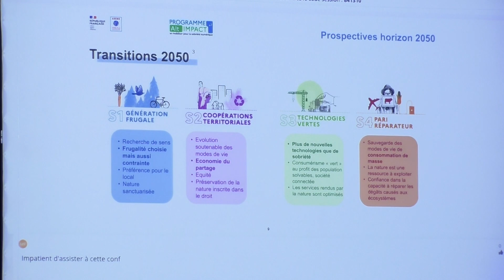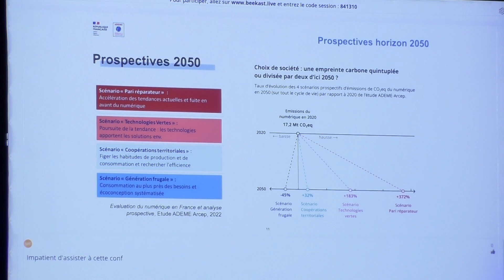Educ@tech Expo - L'école numérique compatible avec l’impératif de transition écologique ?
Même si du chemin reste à parcourir (en qualité, en quantité, en usage...), des décennies d’investissement public ont conduit progressivement à une augmentation significative des niveaux de connexion et d’équipement numérique des enseignants, des écoles et des élèves. Tablettes tactiles, TBI et TNI, équipements de visioconférences et de téléprésence… dans beaucoup d’établissements, c’est aujourd’hui la question du renouvellement qui se pose.

Parallèlement, les préoccupations environnementales gagnent du terrain et, dans le sillage du GIEC, le Conseil National de la Transition écologique alerte sur le risque d’une trajectoire climatique à 4°C si aucun effort n’est entrepris. Dans ce contexte, comment oublier que l’empreinte écologique du numérique devient progressivement prégnante et pourrait encore tripler d’ici 2050 si rien n’est fait pour stopper l’augmentation de la production des terminaux et de leurs usages ?

Il convient donc de mieux mesurer les leviers de réduction de l’impact environnemental du numérique pour l’éducation aussi bien du point de vue des outils et objets que des contenus : Comment repenser l’équipement des écoles ? Comment agir sur les pratiques et contenus des enseignements pour faire place à ces nouveaux défis ?